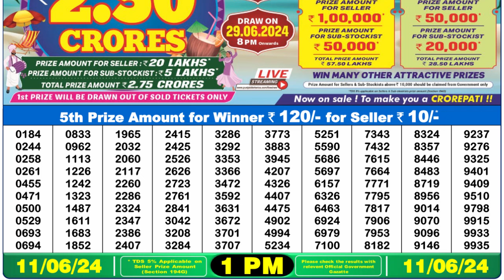🔴Dear Lottery Sambad Live 1pm today 11.06.24 Nagaland State Lottery Result